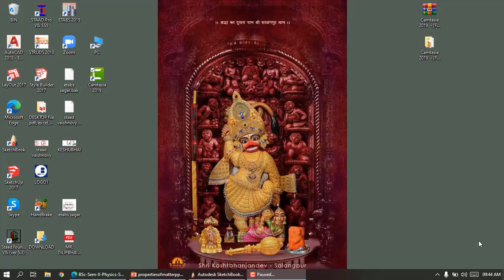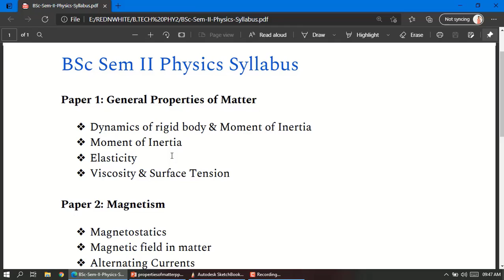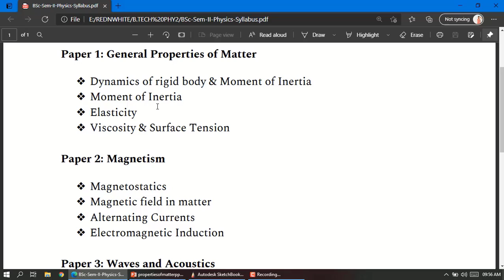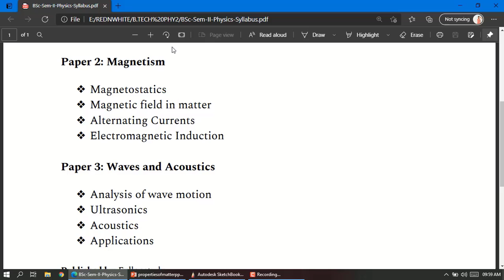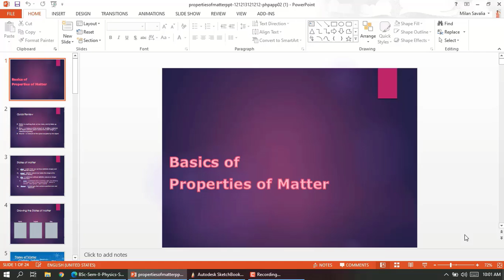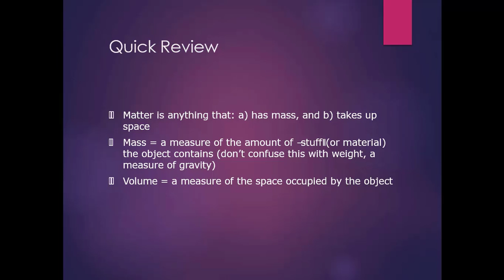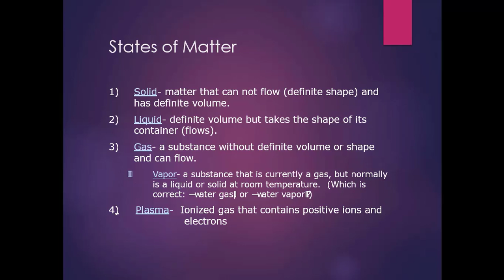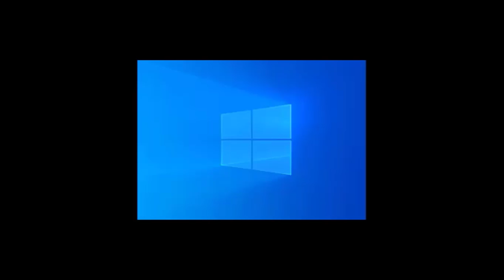L1 basic of state of matter 1 C